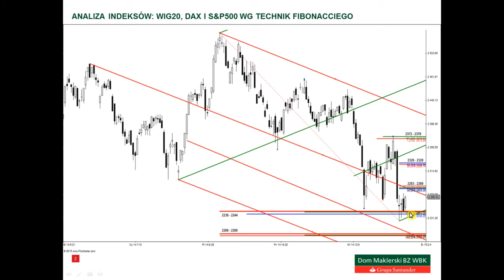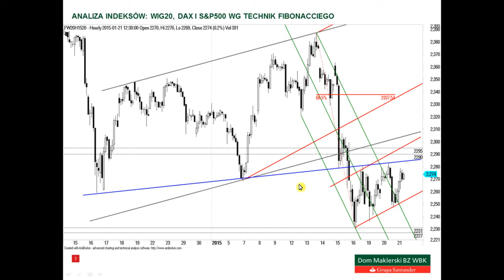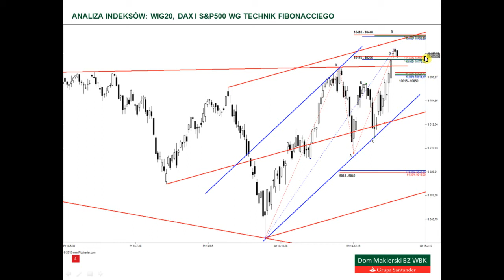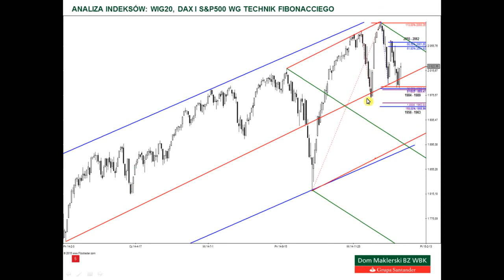Analiza WIG20, DAX i S&P500 - 21.01.2015